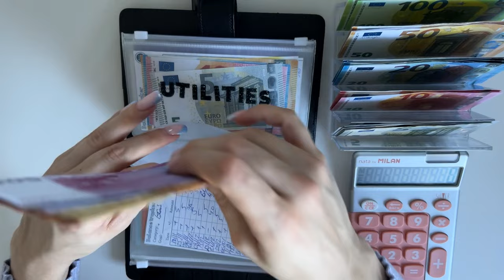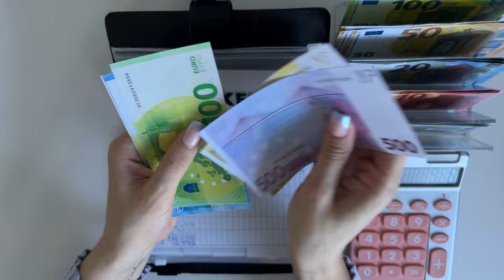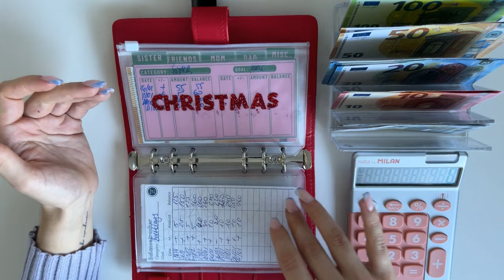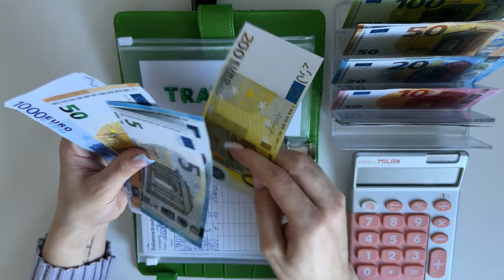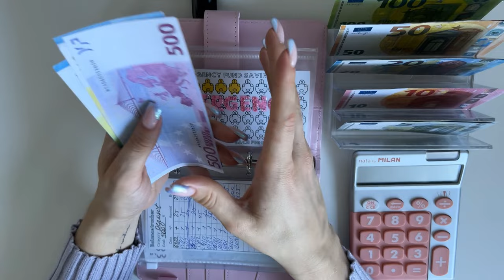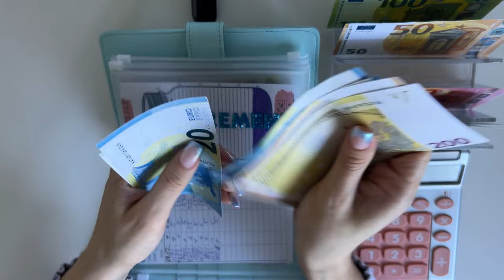Cash stuffing 1500 EUROS | Cash envelopes | Sinking funds | Savings challenge | budgetwithjane